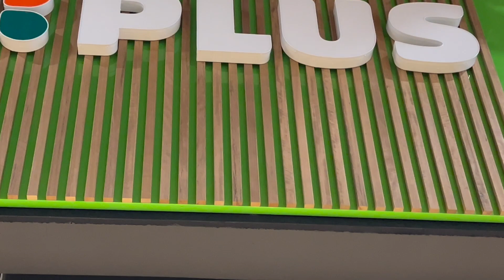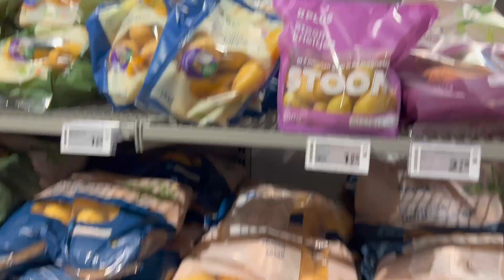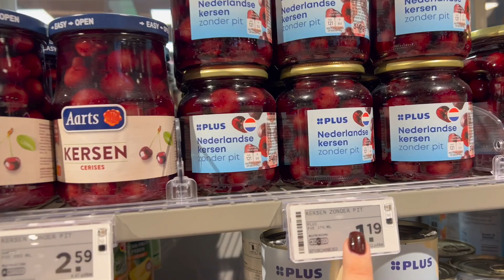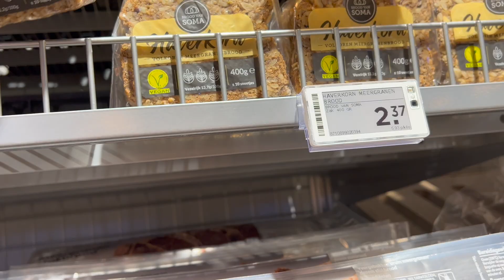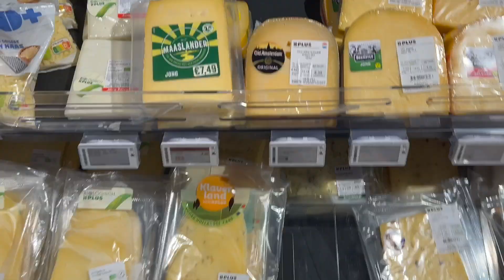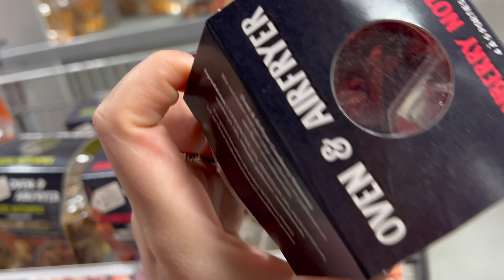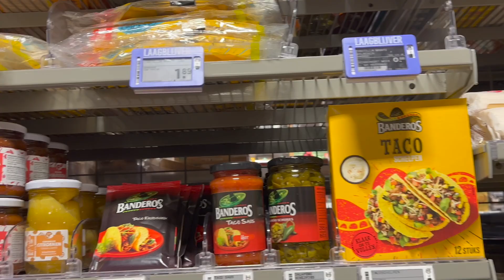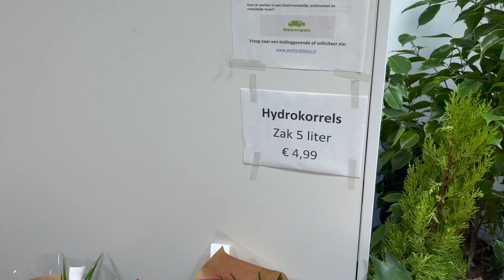HOLLANDA MARKET TURU | bu fiyatlar hakiki midir?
Bugün Hollanda Plus marketi geziyoruz, fiyat politikaları, ithal ürünler, market içeriğini beraber keşfedelim...

tiktik: yaseminlikli

xoxo